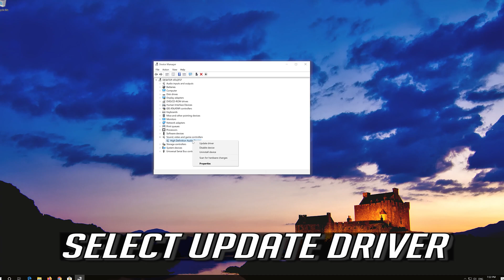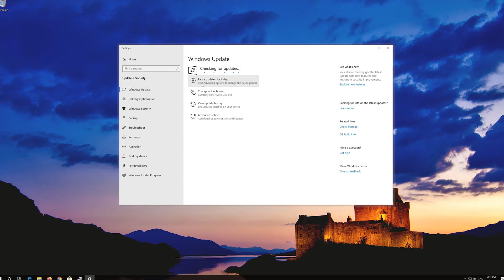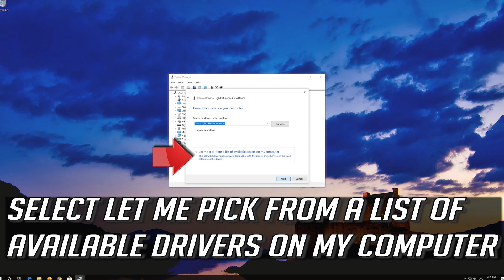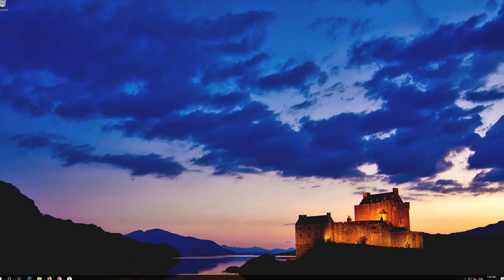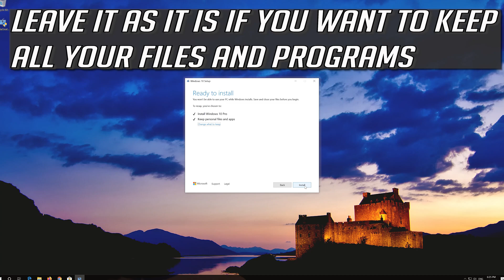⚠️🔊 Volume Button / Control Not Working Windows 10 ✔️ FIX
In this video you will learn how to fixvolume button of Windows 10 if it does not work. Fix errors like:

* My computer's volume up and down buttons don't work
* Windows 11 volume mixer not working
*Volume Control Not Working Windows 10
* Windows 11 volume button is no responding
* I can't turn up Windows volume
* Windows won't let me turn up the volume
* Windows won't let me turn down the volume
* Volume icon does not work Windows 10
* Windows 11 volume does not work

We show you how to activate the volume button in Windows 10 by following the steps in the video, which explains in several ways how you can solve problems related to the volume button in Windows 10.

To fix volumen error in Windows 10 we can run also these commands to fix it:

sfc /scannow

This troubleshooting guide will work Windows 10 operating systems (Home, Professional, Enterprise, Education) and desktops, laptops, tables and computers manufactured by the following brands:  Asus, Dell, HP, MSI, Alienware, MSI, Toshiba, Acer, Lenovo, razer, huawei, dynabook , vaio, surface among others.